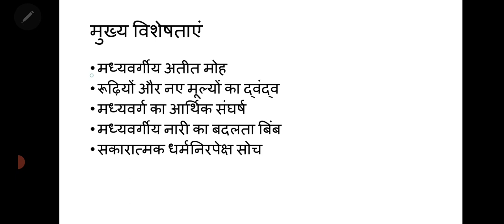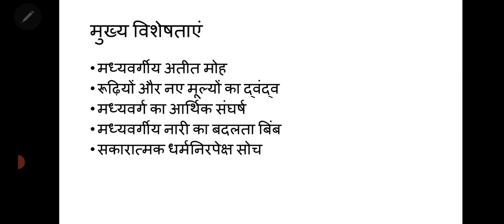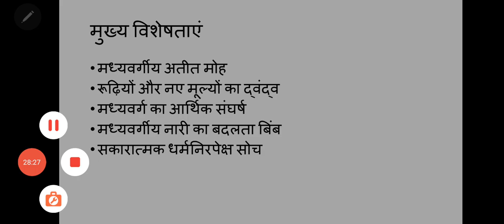' सूखा बरगद ' मंजूर एहतेशाम का उपन्यास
मंजूर एहतेशाम के उपन्यास ' सूखा बरगद' का विस्तार से वर्णन किया गया है।